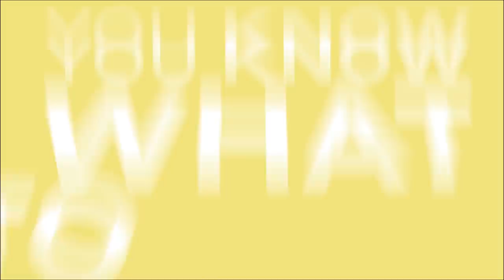MAJOR Producers Have A Secret